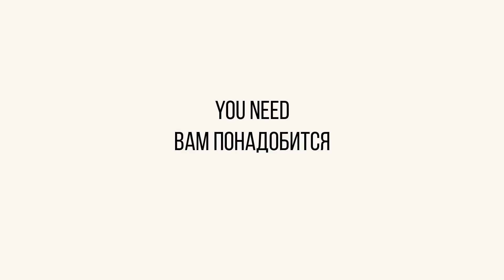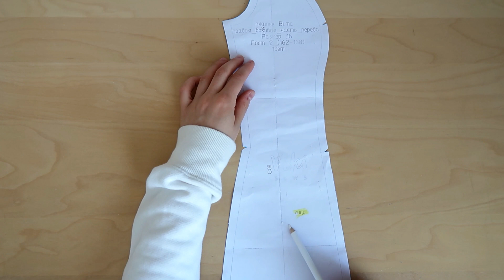Шьем Платье Вита По Выкройке Vikisews | DIY | How To Sew the A-line dress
В этом мастер-класс я покажу, как сшить платье А-силуэта с декоративными пуговицами по выкройке Вита от Vikisews.

➖ Основная ткань 2,2 м,
➖ Подкладочная ткань 2,2 м,
➖ Потайная молния,
➖ Трикотажный дублерин,
➖ Нитки,
➖ 8 пуговиц.

In this sewing tutorial I will show how to sew an A-line dress "Vita" with front buttons from Vikisews patterns.
⛔️ You will need:
➖ Main fabric 2.2 m,
➖ Lining fabric 2.2 m,
➖ Invisible  zipper,
➖ Interfacing,
➖ Threads,
➖ 8 buttons.